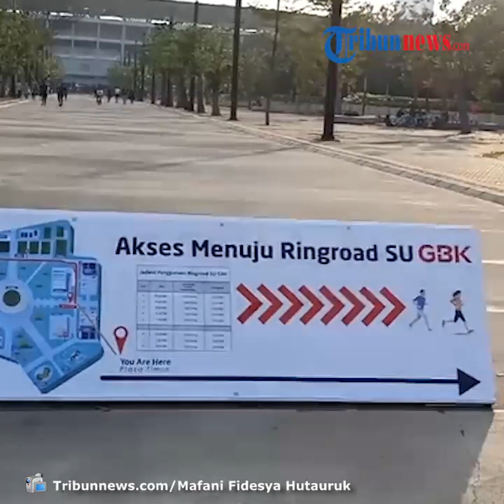New Normal Pandemi Covid-19, Pengunjung Muda Kembali Serbu GBK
TRIBUNNEWS.COM, JAKARTA- Gelora Bung Karno (GBK), Jakarta, hari ini kembali dibuka usai pembatasan sosial berskala besar (PSBB) berakhir pada Sabtu, (20/06/2020).

Di masa New Normal Pandemi Covid-19 ini masyarakat kembali menyerbu GBK yang telah menetapkan protokol kesehatan bagi pengunjungnya yang hendak berolahraga.

Protokol kesehatan yang diterapkan pengelola GBK yakni petugas mengecek suhu tubuh pengunjung dengan termometer tembak sejauh satu meter.

Petugas mulai mengecek pengunjung yang datang dengan kendaraan mereka seperti sepeda, sepeda motor, dan mobil di pintu 10 GBK.

Usai petugas yang bertugas mengecek suhu tubuh, petugas lainnya memberikan Handsanitizer ke tangan pengunjung.

Masyarakat yang berolahraga didominasi anak-anak muda dan sudah banyak yang sadar untuk selalu menggunakan masker penutup mulut.

Ada yang sekadar berjalan sore santai, berlari cepat di pinggiran jalan, dan ada pula yang bersepeda sendiri maupun berkelompok sore itu.

Ada pula yang sedang beristirahat usai berolahraga dengan duduk di rumput maupun bangku.

Maupun mereka yang melakukan olahraga dengan peregangan tubuh di dekat Istora Senayan GBK.